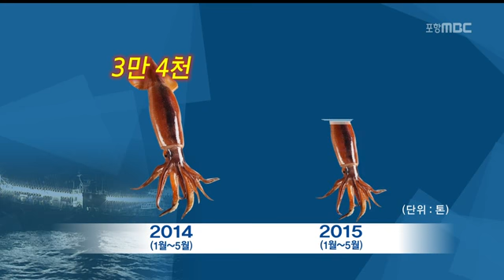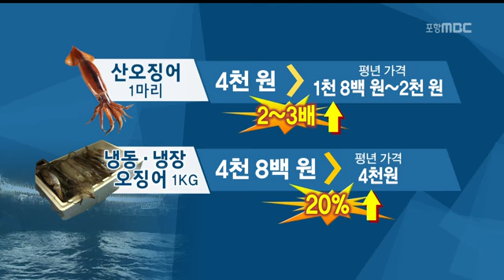[포항MBC뉴스]오징어 어획 급감.. 가격 폭등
오징어 어획 급감.. 가격 폭등